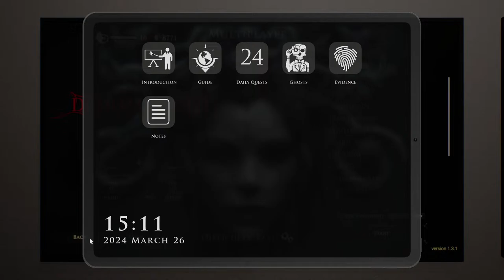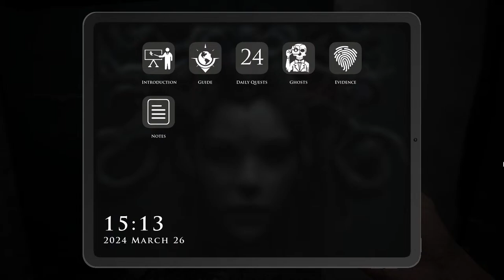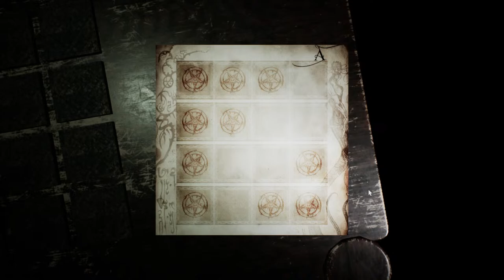WE ARE GOING TO BE SCARED [ Demonologist ] Ft. Fraz Gamez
Come watch us get scared in Demonologist.